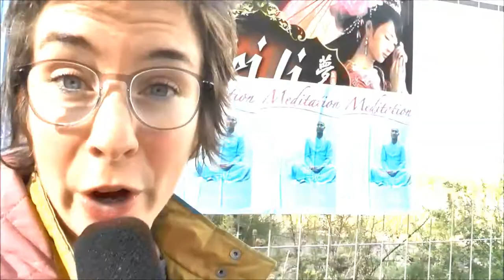Ihr seid raus! ;)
Das Ergebnis der Online-Bewertung im Wissenschaftsvideo-Wettbewerb „Fast Forward Science" ist da! Die drei beliebtesten Videos sind:

Für diese Videos hat die YouTube-Community im September die meisten Mag-Ichs und positiven Kommentare vergeben. Herzlichen Glückwunsch!

Die Beliebtheit wird als eines von vier gleichwertigen Kriterien in die Gesamtbewertung der Videos eingehen. Jetzt ist die Jury am Zug. Sie wird die Videos in den Kriterien Wissenschaftlichkeit, Verständlichkeit und Unterhaltsamkeit beurteilen.

Ende Oktober werden die Finalisten in den Kategorien NEXT, PRO, KOMMUNIKATION und KONTROVERS veröffentlicht.